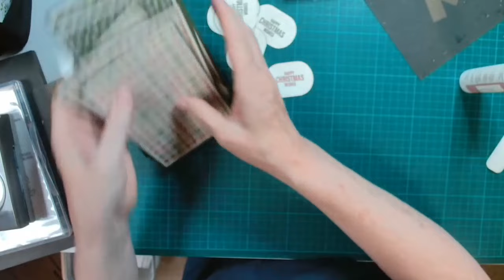Last MInute Christmas Cards - Make 12 beautiful Christmas cards in 30 minutes!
This is my favourite, make cards quick, card template and it is absolutely perfect for this busy time of year. Get 12 Christmas cards made and ready to write in, in 30 minutes! When time is short, but you really love to give handmade cards, this card template will have you crafting and getting those cards done in a flash.

TOOLS I USE IN MY CRAFT ROOM
Brother Scan n Cut SDX1000
Gemini Cutting Machine
Cricut Mini Press
Cricut Easy Press
Cricut Heat Press Mat